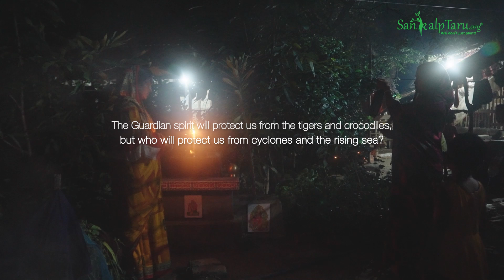A Green Mangrove Wall to Protect Sundarbans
The Sundarbans, a sprawling mangrove forest across West Bengal in India, stands as a critical and unique ecosystem that holds immense importance for the environment and local communities. This intricate mangrove ecosystem, which is a biodiversity hotspot and a natural carbon sink, is under threat due to rising sea levels and frequent cyclones. Growing and maintaining mangroves is a challenging task that requires collaborative efforts and community involvement.

In this video, watch our journey centered on safeguarding this delicate ecosystem in Sunderbans, transforming this mission from seeming 'impossible' into a resounding 'possible’. This initiative not only elevated the social and economic status of rural women but also served as a protective shield to the local communities against natural disasters. We are fully committed to constructing the Green Wall of Mangroves, and your support is critical to our mission.

SankalpTaru (Youtube) -